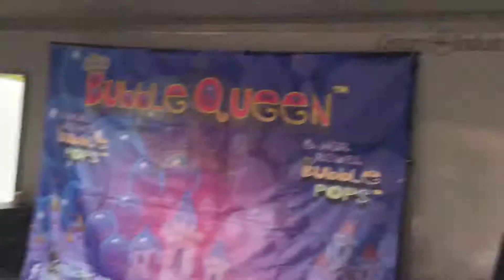The Bubble Dance Montage Music Video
Carol Lester, the amazing BUBBLE QUEEN is an award-winning composer, singer and actress. She launched this unique and fun concept created by Professor David Musial, after she completed her distinguished term as the Vice President of the Jersey City Board of Education. Professor David Musial composed this fun Kids Dance song with her and produced and directed the video. The "Royal Bubble Pops™" on the "BubbleQueenMusic™" video are also students join the MusicTech Kids™ program with Prof. Musial.

OneWam Music BMI